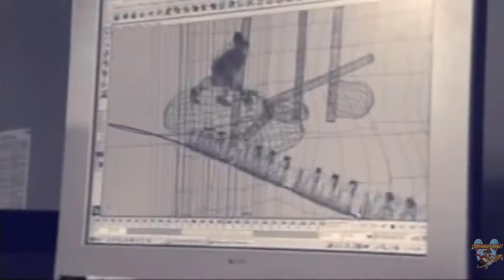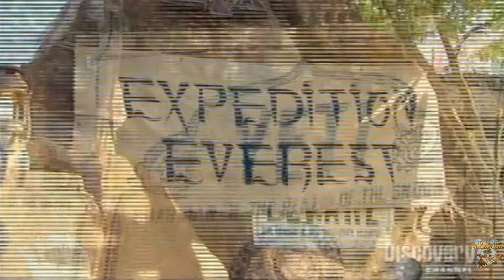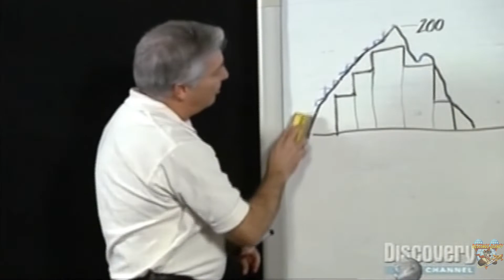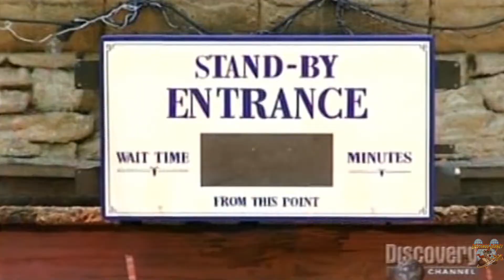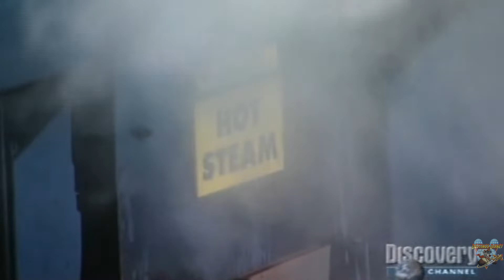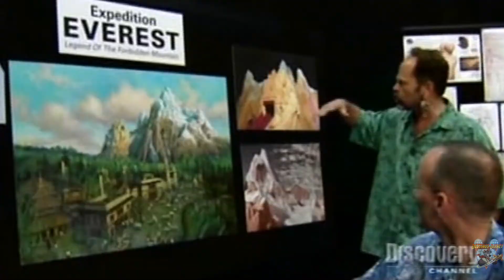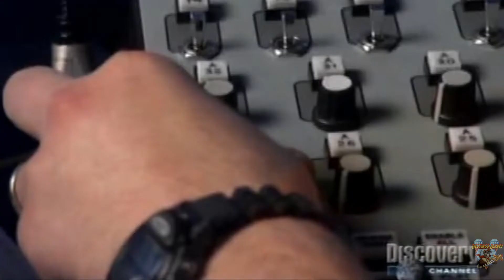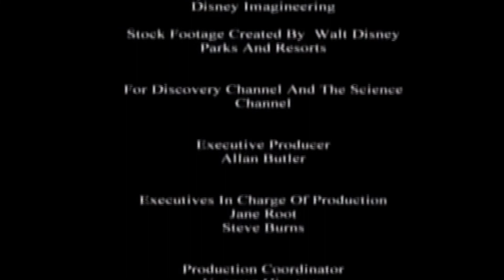Como se Hizo Expedition Everest, en Disney's Animal Kingdom Walt Disney World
Documental oficial de Discovery Channel en Español de como se hizo la atraccion de Expedition Everest en Disney's Animal Kingdom, en Walt Disney World